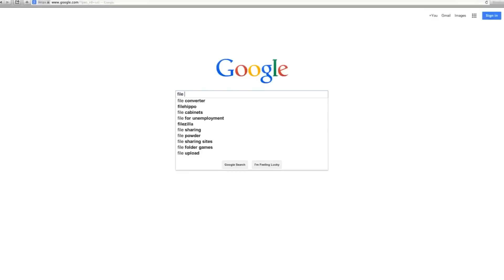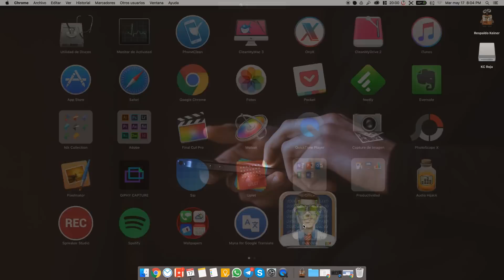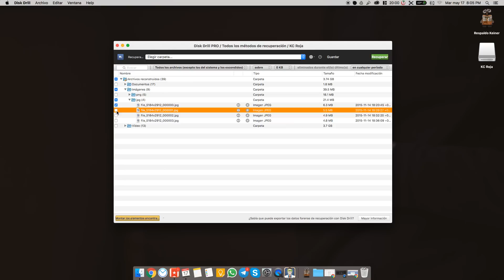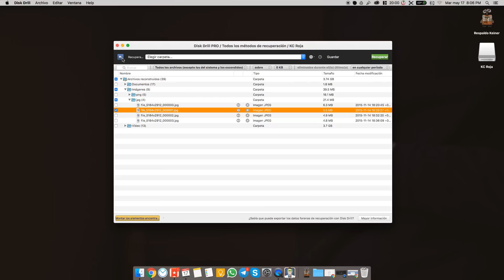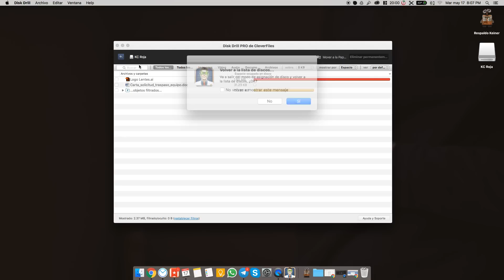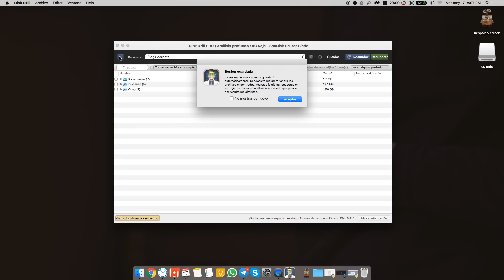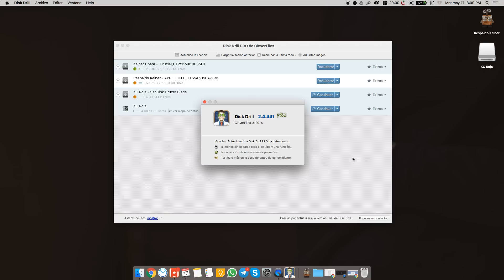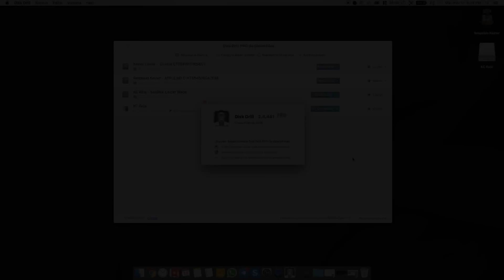Recupera archivos ELIMINADOS y más con Disk Drill ¡SORTEO!